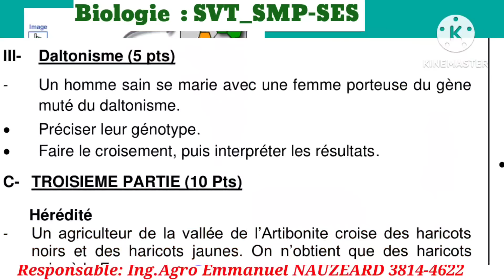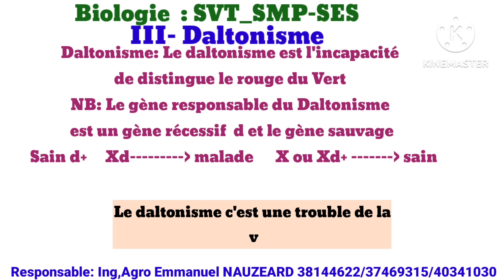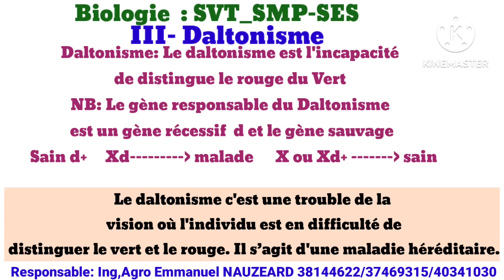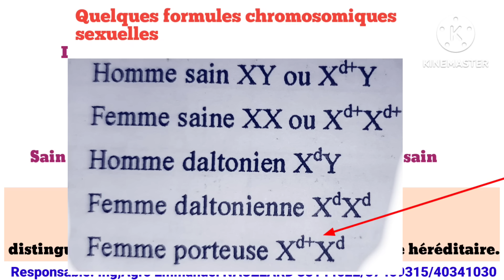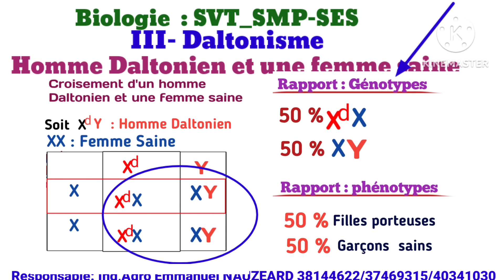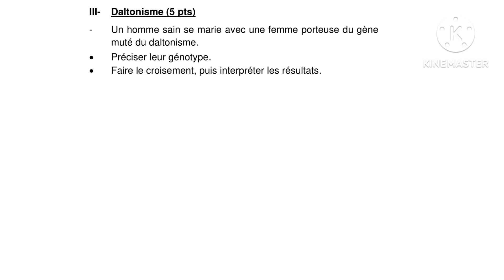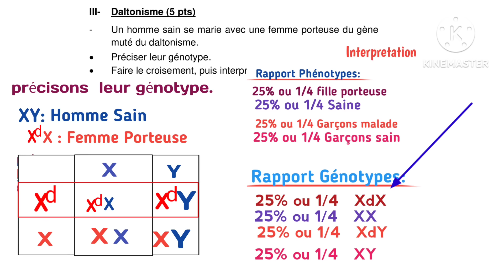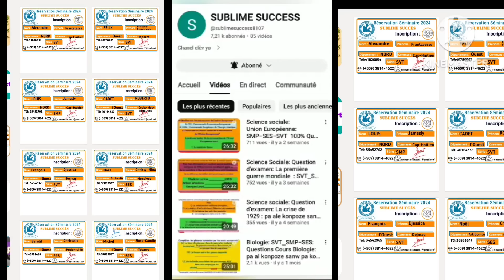Texte modèle Biologie: SVT_SMP-SES: 2024: Correction: Daltonisme 💯% motivation